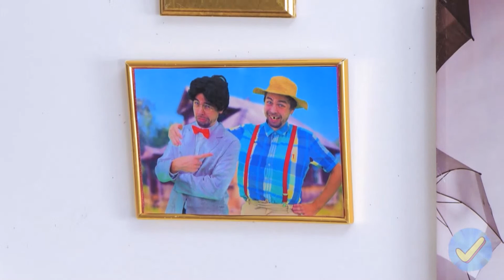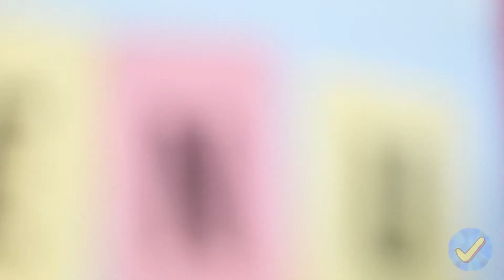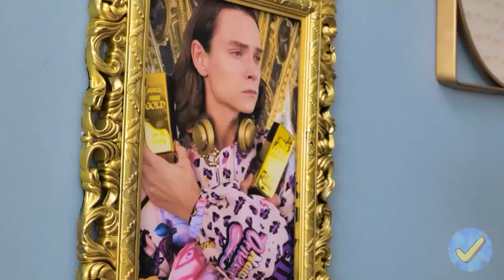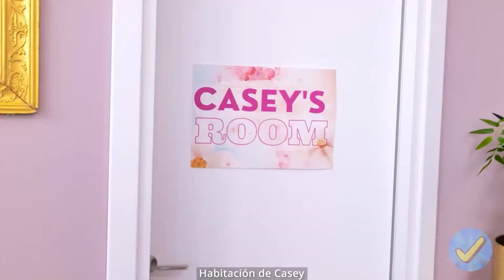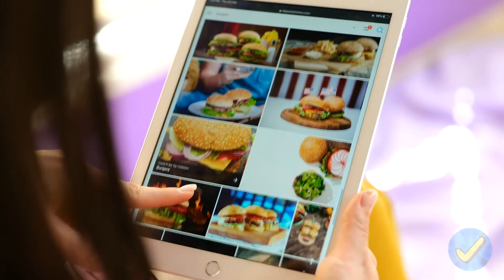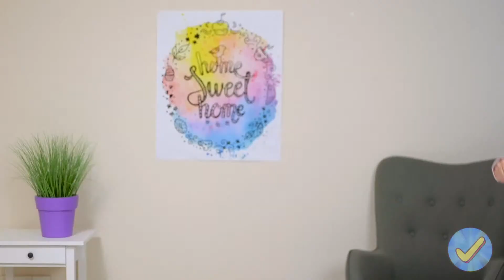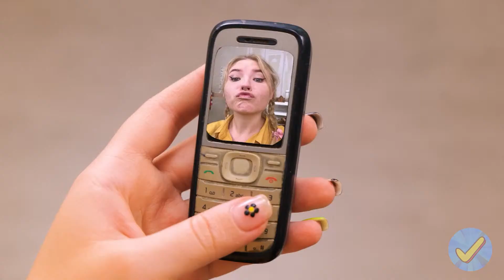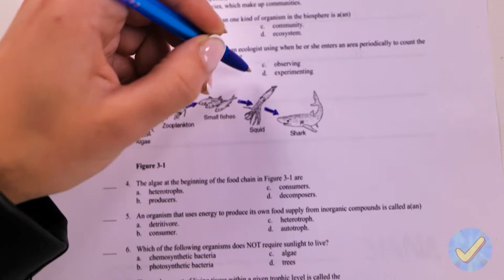Hermana buena vs. mala || Adoptamos gemelas y trillizas - Momentos graciosos por Desafío Aceptado